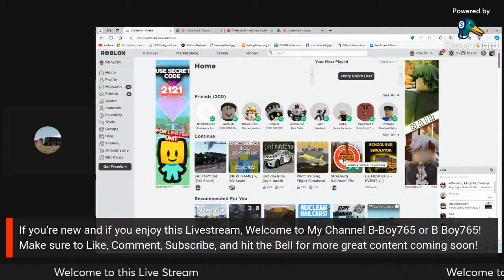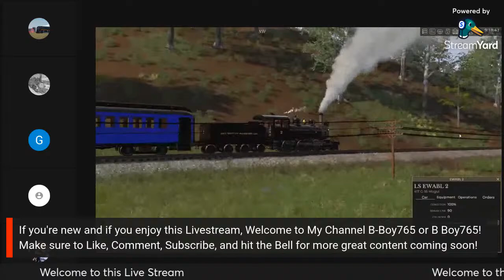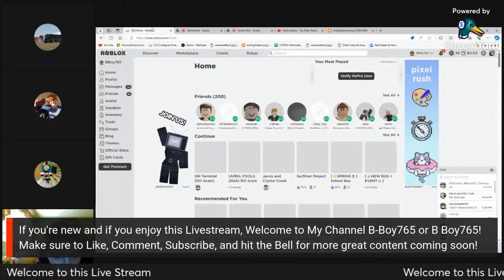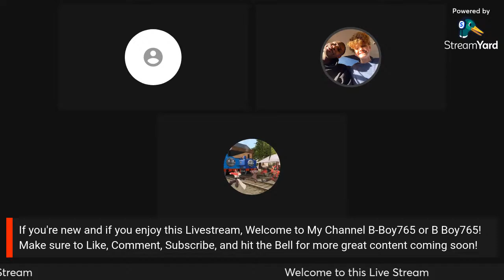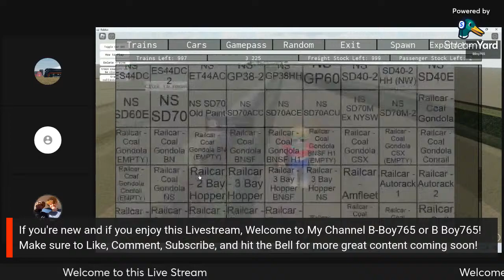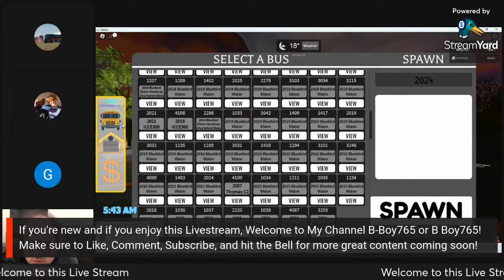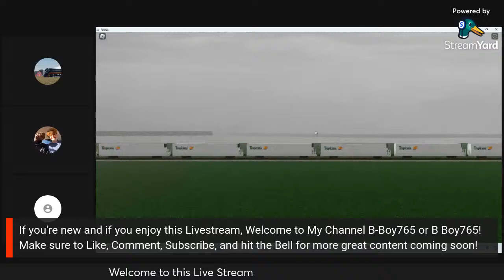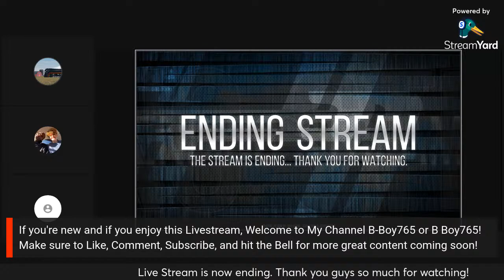Random Roblox Games Stream 169 (4/1/24)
Hello Everyone, Welcome to Stream Number 20 of the year 2024! I am doing yet again, another Random Roblox Games Stream. Enjoy the Stream!

Rules for Live Stream:
1. No cursing
2. No Screaming
4. Respect people in the stream
5. Respect Host
6. No Silliness
7. 13 years or older may join
8. No Inappropriate content
9. No begging for next stream or when it will end
10. No saying the Host's Real Name
11. Don't tell the Host what to do
12. Wait for Chat Link
13. No crying and fussing
14. No fighting
15. No Bullying
16. Don't Replay Live Streams without my Permission
17. Wait for other people to stop speaking before you speak
18. Have Fun!